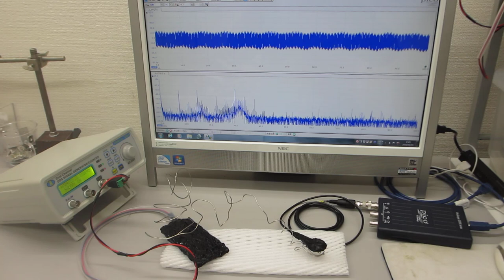超音波と表面弾性波（オリジナル超音波システムの開発技術）